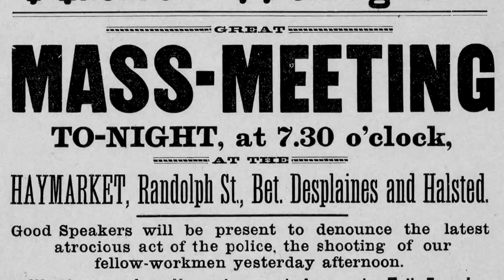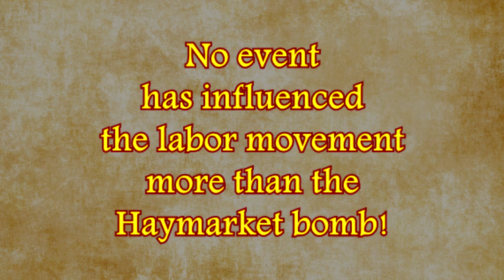Bloody Haymarket: Sweat and Tears Trailer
Promotional trailer for the upcoming film "Bloody Haymarket: Sweat and Tears"